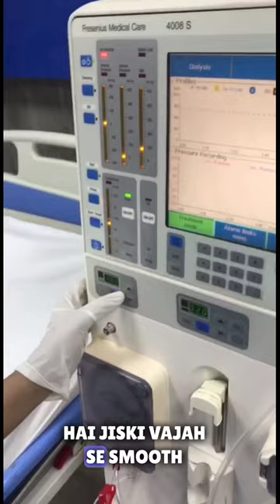Dialyzer Priming techniques | Effective dialyzer priming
This video shows how we should prime a dialyzer to make sure dialysis treatment goes smooth.

🔷 Effective priming prevents unexpected clotting

🔷 Effective priming prevents patients from getting chills or shivering

🔷 Effective priming leads to adequate dialysis